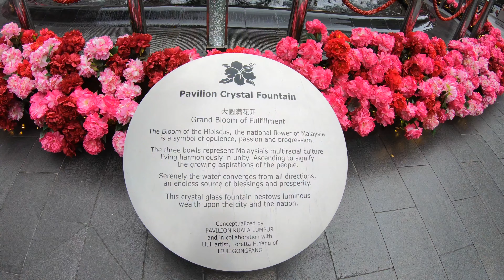Cheese Mushrooms in 5 Minutes 🥙 👍! Students Best Recipe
While the second round of the movement control order (MCO 2.0) may likely be less damaging than the previous one in March 2020, experts believe that the retail and consumer-related sectors would be among those most affected by the restrictions.